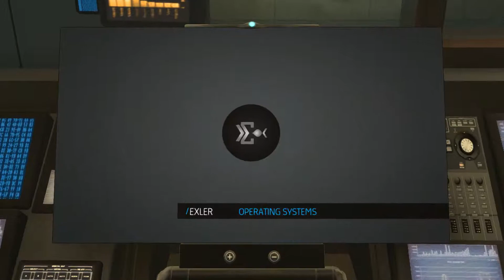Barrett | Human Revolution #18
Deep in the heart of the FEMA facility Adam faces off against Lawrence Barrett, a heavily augmented super soldier with a gun arm. He proves to be quite a challenge.